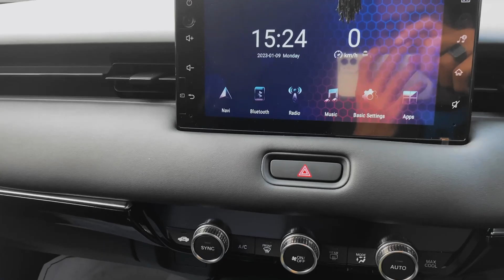Gari Kay Yh kam krwana Bhut Zrori thy !! | Car Vlog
🌟I appreciate you watching my videos and I'd love to hear your comments, suggestions, and any other thoughts you may have, which I'd love to incorporate into my future Vlogs.

I'd really appreciate it if you could share them with your friends.